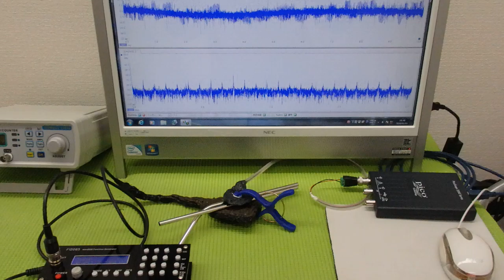メガヘルツの超音波発振制御プローブを利用した実験動画 ultrasonic-labo